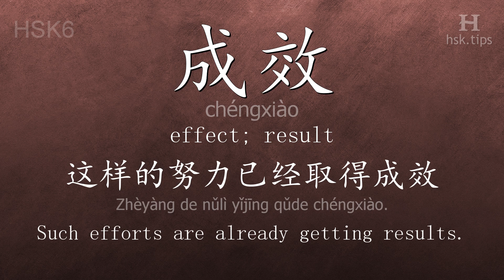Chinese HSK 6 vocabulary 成效 (chéngxiào), ex.1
In this video the chinese character is from HSK level 6. And it is "成效", pinyin: "chéngxiào", which means "effect; result".
Listen to native mandarin speakers saying "成效" and the example: "这样的努力已经取得成效。", it means "Such efforts are already getting results."